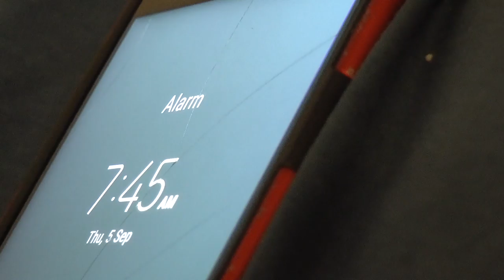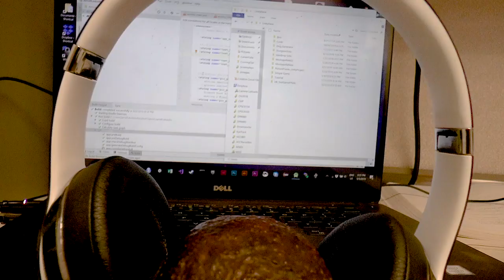It’s a Spiral or I Woke Up As An Orange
An important thing to remember during recovery.

Created by Marie Jarrell at Clemson University in 2019 as part of Campus MovieFest, the world’s largest student film festival.

Cast & Crew:
Marie Jarrell – Captain